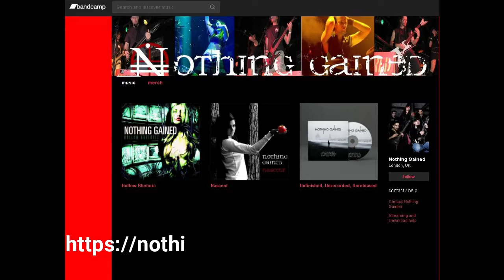Dave Does... Reactions - Forgotten - Bantai Patronasi